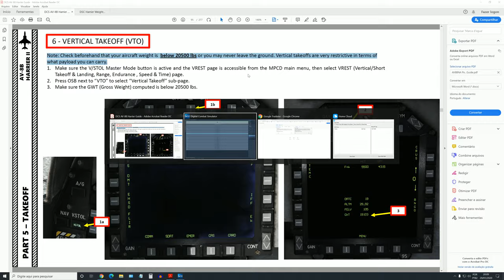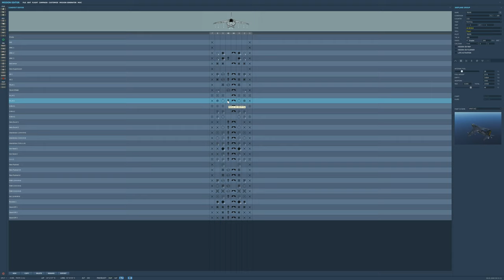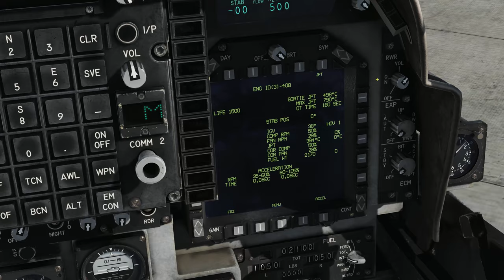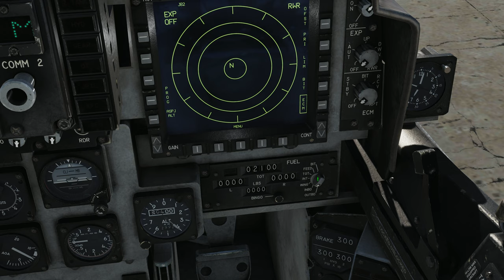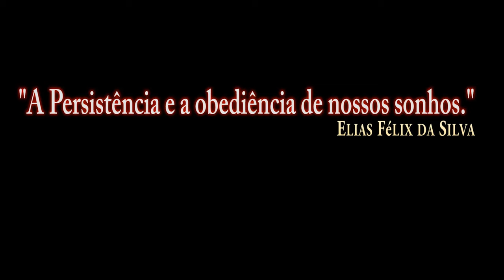DCS:AV-8B_TAKEOFF TYPES Vídeo 5/PT-BR_VÍDEO 1170